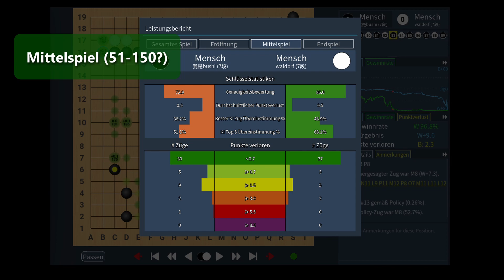Leistungskontrolle!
Durchwurschteln fällt jetzt auf!

FJD's Go-Discord: Der Ort für Fragen, Austausch und Diskussionen rund um das Gospiel und zu den Videos auf JuppTube